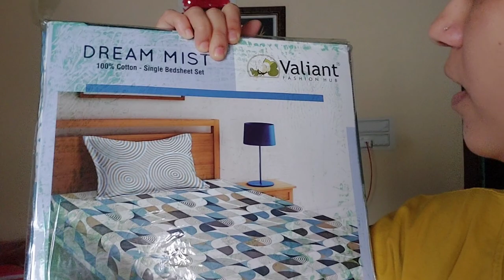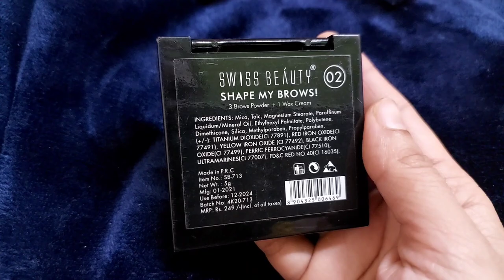Khup Divsanantr Park Madhe 😇 | Marathi Vlog | Vlog 107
Hello...Welcome to Mona World
"The purpose of our lives is to be happy " is one simple phrase that defines me and what I believe in LIFE.
I am here to share my daily routine,daily vlogs,baby related talk,lifestyle,reviews of shopping haul.